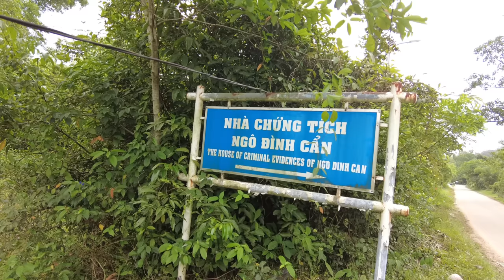Biệt thự Lãnh chúa miền Trung Ngô Đình Cẩn Hoang Tàn và Lạnh Lẽo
Theo Bách khoa toàn thư mở Wikipedia tiếng Việt, Ngô Đình Cẩn (1911[?] – 9 tháng 5 năm 1964), biệt hiệu Hắc Long, là em trai của Ngô Đình Diệm, tổng thống đầu tiên của Việt Nam Cộng hòa. Ông được anh trai giao làm cố vấn Trung phần, phụ trách cao nguyên Trung phần và khu vực duyên hải trải dài từ Phan Thiết ở phía nam đến biên giới Vĩ tuyến 17 ở phía bắc, đồng thời giữ cương vị chủ tịch Phong trào Cách mạng Quốc gia thuộc Đảng Cần lao Nhân vị trong khu vực. Đặt tổng hành dinh tại cố đô Huế, Ngô Đình Cẩn điều hành quân đội và mật vụ kiểm soát khu vực do mình phụ trách. Trong thời gian cầm quyền, ông cai trị miền Trung như một bạo chúa – ông tổ chức trấn áp, vây bắt những người cộng sản, người bất đồng chính kiến hoặc có tư thù cá nhân với mình. Chính vì điều này, ông Cẩn được xem là người tàn độc nhất trong số các anh em nhà họ Ngô, được người đời mệnh danh là "bạo chúa miền Trung"...

Mời các bạn cùng đi với PTA trong video clip: Biệt thự Lãnh chúa miền Trung  Ngô Đình Cẩn Hoang Tàn và Lạnh Lẽo
Hãy bình luận bên dưới về ý kiến của bạn bên dưới video này. Cảm ơn bạn.
👉 © Bản quyền thuộc PTA LET'S GO. Không sao chép dưới mọi hình thức. Bản quyền thuộc về PTA LET'S GO, không Reup.